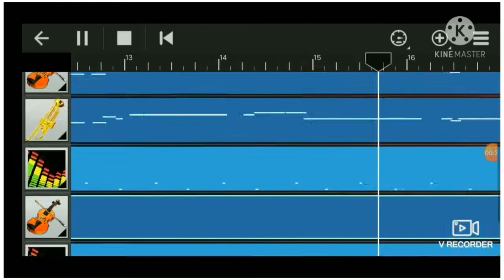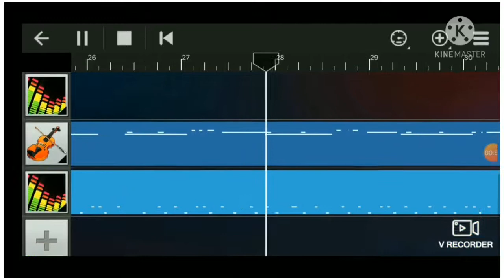Beast - First Look || Mass Bgm || Walkband Cover || ft. Anirudh || Nishu Creations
Hlo Guyz!